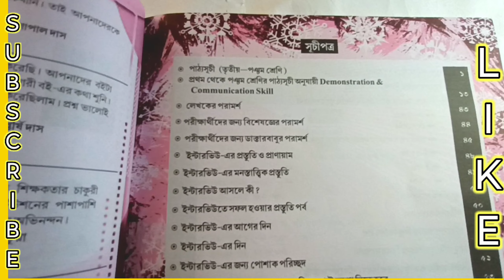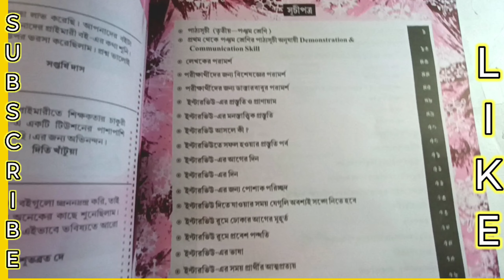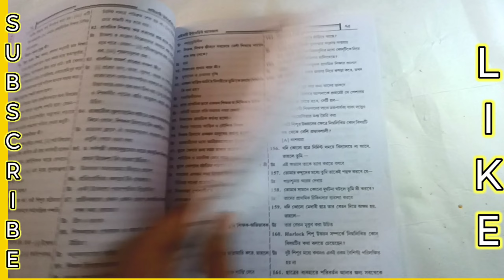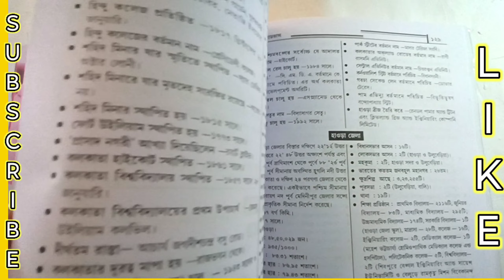Best Tet interview book youtube general knowledge